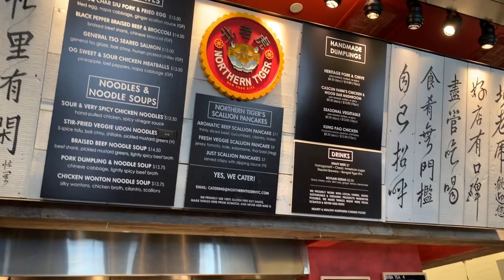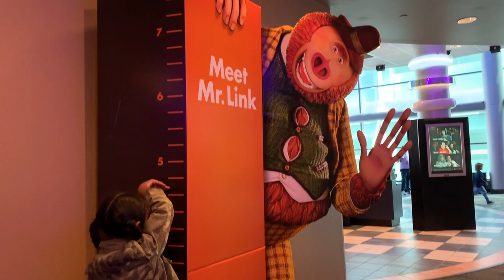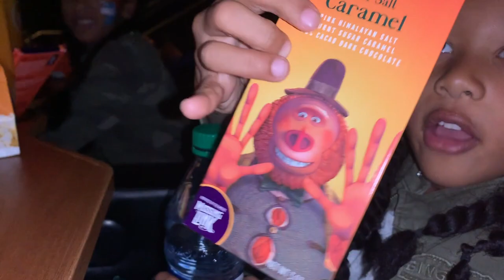MOVIE PREMIERE FOR THE MISSING LINK MOVIE - Top Flight Family - Luxury Family Travel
Have you ever dreamt of walking the red carpet at a fancy Hollywood movie premiere? We just had this fun experience! The team behind The Missing Link movie invited us to the red carpet premiere in New York City. Not only did we get to try walking the red carpet, but we got to see the movie's stars Hugh Jackman, Zoe Saldana and Zach Galifianakis!

2) ✅  FREE GUIDE: "The 10 Travel Products Every Family Should Own"

5) 🎥 WATCH THESE RECOMMENDED VIDEOS